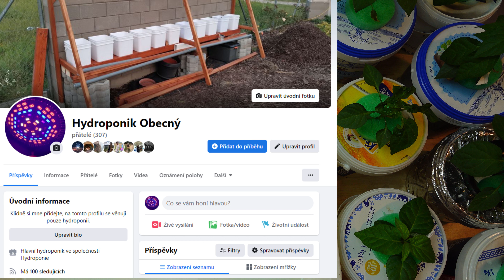35. Mšice na paprikách a salátech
Rozhodl jsem se s mšicemi bojovat netradičně, nepoužil jsem tedy žádný domácí postřik na mšice, ale mšice utopím bez chemie. Ale i tak myslím, že by postřik proti mšicím s jarovou vodou mohl také pomoci.
Ať už máte mšice na muškátech, na rybízu nebo na paprikách.

00:00 úvod
00:25 Houstone máme problém
01:06 Mšice
01:43 Mšice na salátech
02:18 Kořeny salátů
04:10 můj facebook
04:26 finty proti mšicím
04:56 utopím mšice
06:51 zkroucené listy
08:34 To je smrad, v tom se nedá panovat
09:11 o 5 hodin později
10:09 15 hodin pod vodou
10:11 jíme jar
12:08 záložní plán vole
12:25 27 hodin
12:54 papriky  jsou vyléčené
13:42 zahnívající kořínky
13:58 chilli v kyblíkách
14:14 pohřebiště mšic
14:52 dva dny po jarové koupeli
15:17 11 dní od koupele
15:35 další generace mšic
16:28 zatemnění kořenů
17:42 zhodnocení a závěr